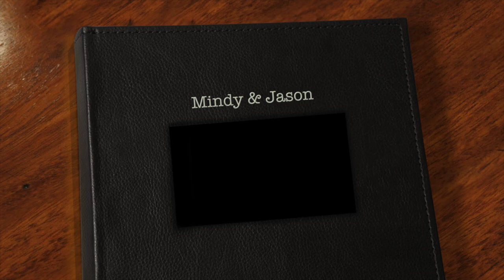Mindy & Jason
Mindy & Jason's Wedding